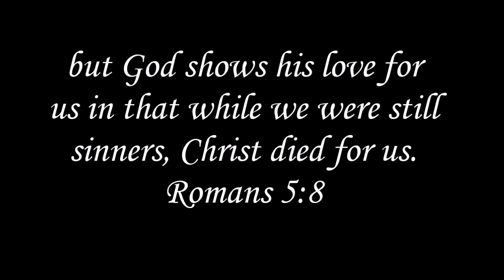FIDGET SPINNERS | Minecraft Skywars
People in this video
🐻Just me
Recorder: OBS Studio
Editor: Movie Maker
Thumbnail: Me!
Profile Pic: GreenStar
Banner: LapizGFX
Mic: Blue Snowball ICE